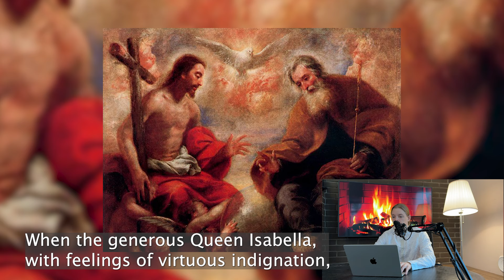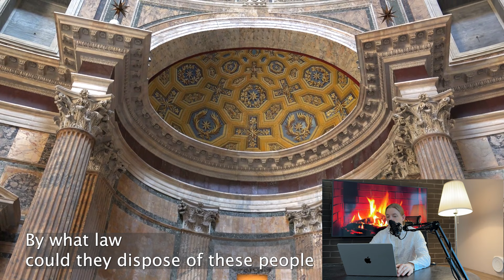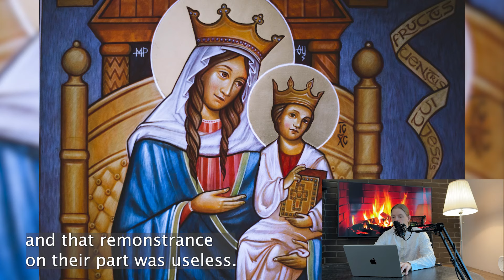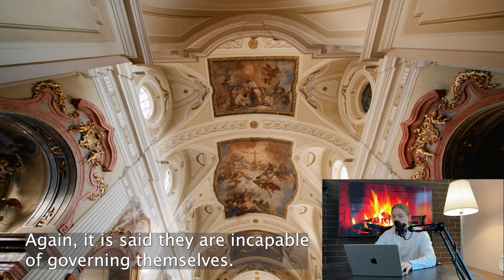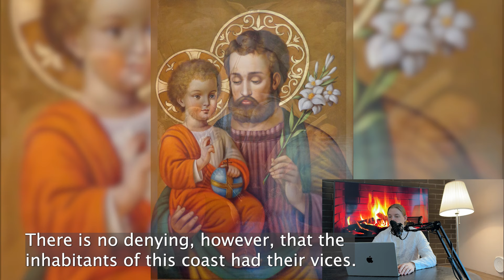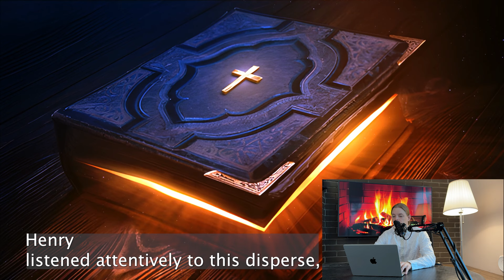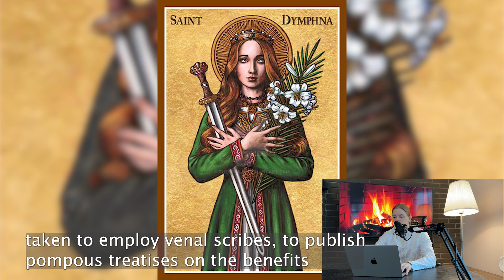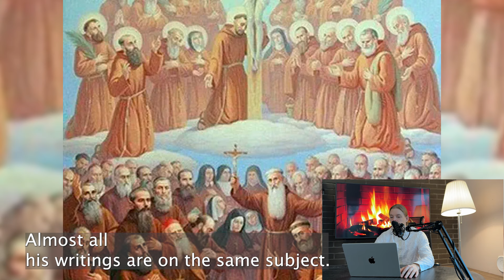Saint Bartholomew Apostle, The Martyr And Patron Saint: Uncovering The Life Of This Biblical Figure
On this channel you will find the life stories of Catholic saints! We would like you to learn new things with us!

life of the saints#saints of the catholic church#saints